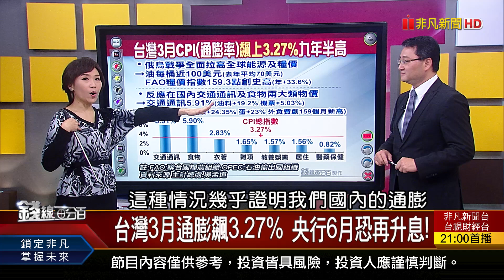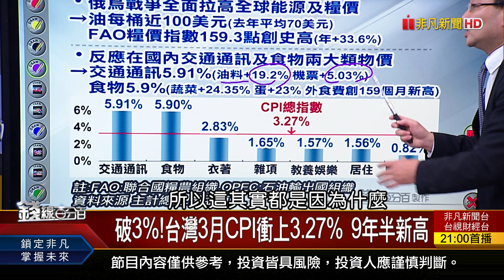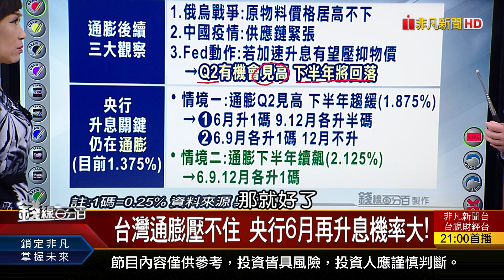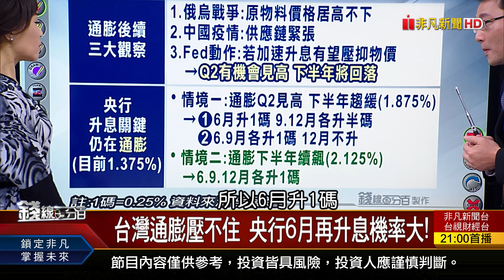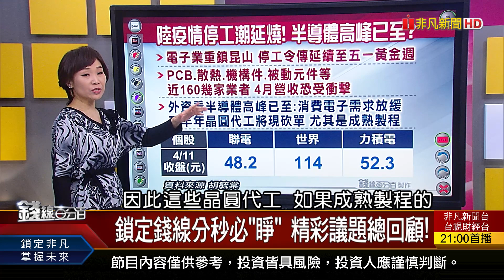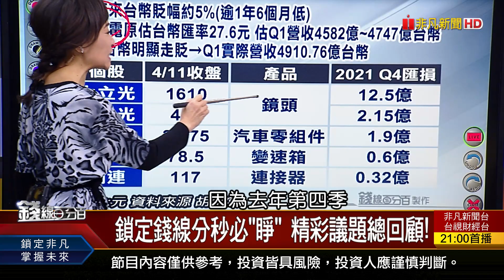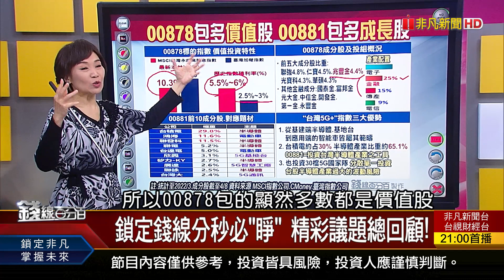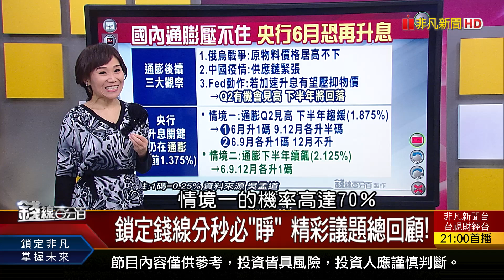《台灣3月通膨飆上3.27% 央行6月恐再升息!》【錢線百分百】20220411-3│非凡財經新聞│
◎台灣3月通膨飆3.27% 央行6月恐再升息!

●0411完整版(上)《中國疫情燒到珠三角 台商停工潮擴大!存股投資ETF 價值型.成長型一次掌握!台灣3月通膨飆3.27% 央行6月恐再升息!》
●0411完整版(中)《台股止跌?破萬七? "三個100"成關鍵!航運股關鍵線定多空 金融股續抱?再買?》
●0411完整版(下)《電動車股還有機會? 農業化肥股續航力?台灣Q1出口寫次高 財部:Q2兩位數成長!ETF除息秀4/20登場 5檔ETF誰適合參與?》